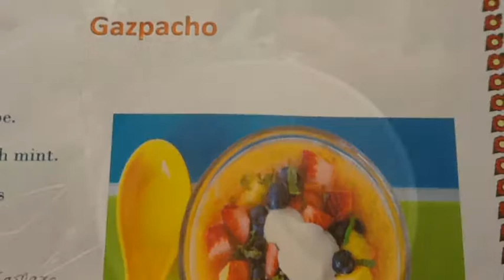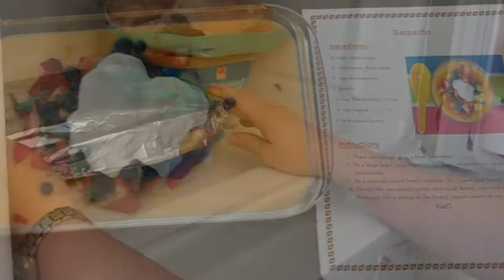Fruit Gazpacho Int I Ont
Ontario int I fruit gazpacho